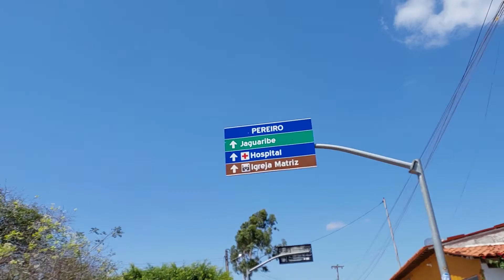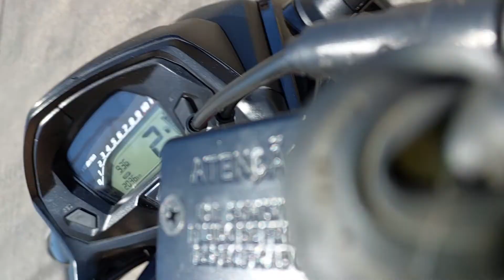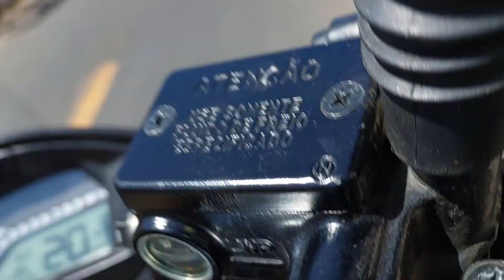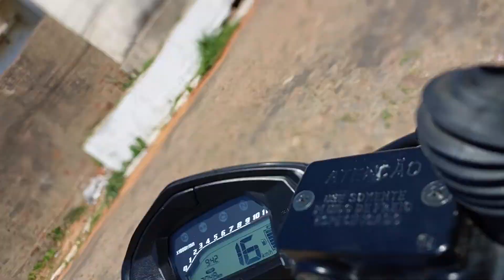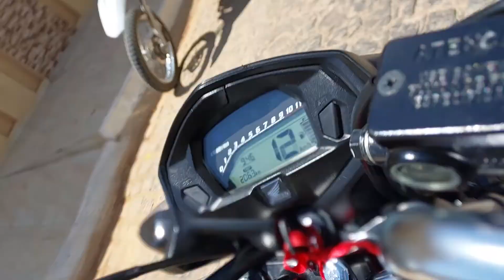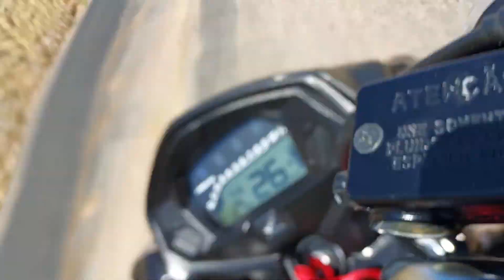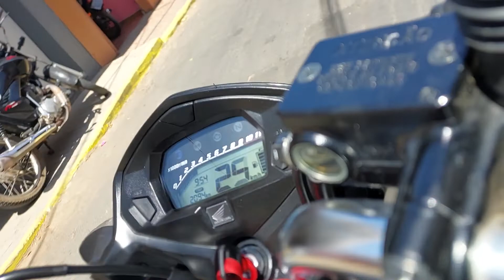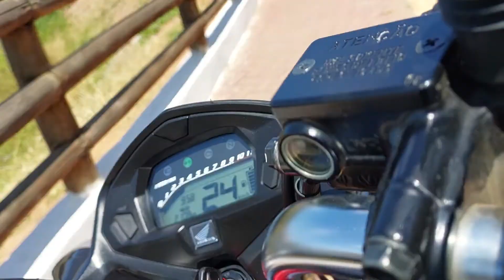Cidade de pereiro no estado do Ceará 2.0